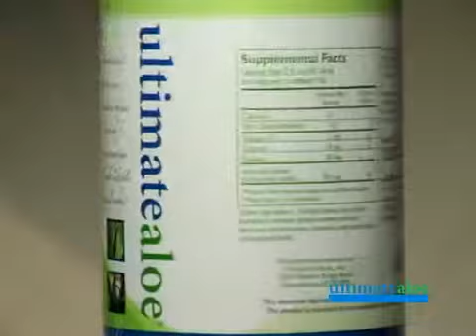Buy Market America Ultimate Aloe Juice - Free Shipping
Ultimate Aloe Juice sustains proper functioning of the digestive tract, encourages normal healing of the digestive tract, helps build and strengthen the immune system, and aids in digestive comfort.

The digestive process is quite complicated. It involves hundreds of chemical reactions and processes that slowly process ingested substances and moves them along the digestive tract, gradually breaking down the food and absorbing much-needed nutrients into the body, while expelling the left-overs as waste.

Since the average diet is comprised of many foods that are not intended to be digested, keeping a digestive tract in optimal health is important to ensure the body as a whole stays healthy. Ultimate Aloe Juice is a unique blend that contains over 200 nutrients that are essential for good nutrition. This blend includes enzymes, vitamins, and necessary minerals.